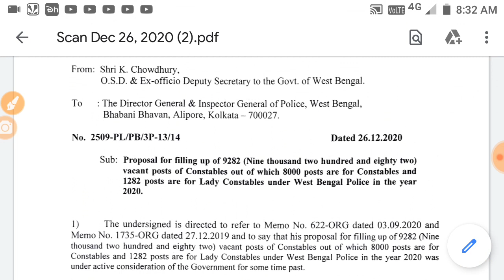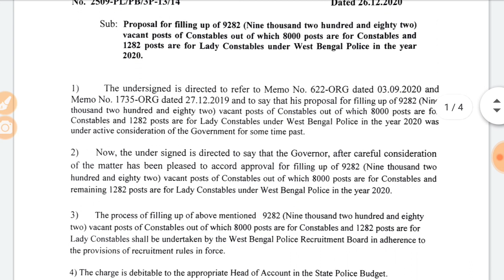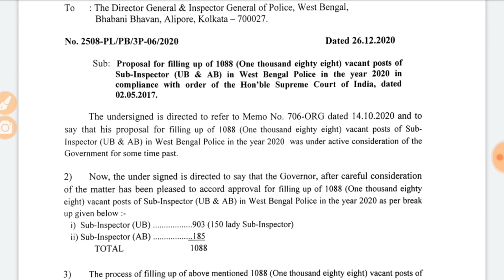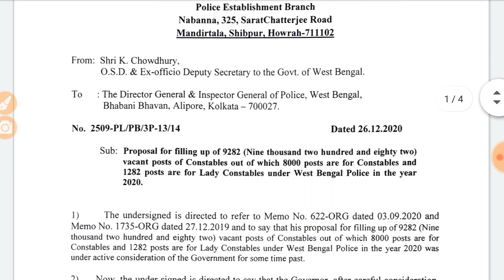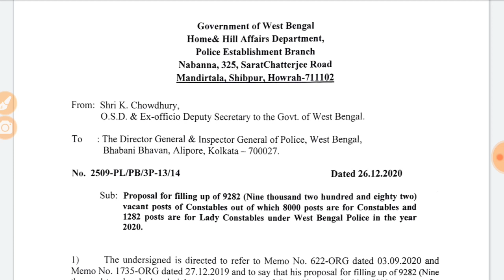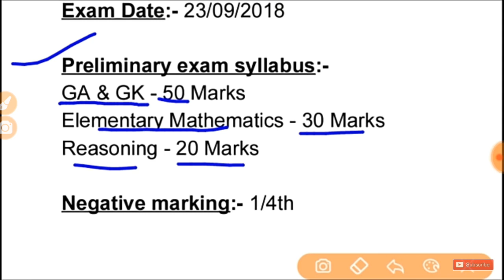Wbp constable ,lady constable and SI ,lady SI new vacancy official notice//Ki vabe preli pass korben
Wbp constable ,lady constable and SI ,lady SI new vacancy official notice viral.